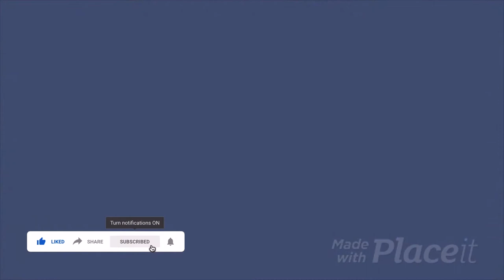Welcome to Sermon on the Go with Rev. Kingsley Yeboah || Psalm 23:6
I started this channel to share my experience, knowledge and the things I live to do.
I am Passionate about Spirituality - God, Young People Being successful in Life, Career Advice, Marriage Relationship, Friendship, Desire, Ideas, Purpose, and Planning, Investments and Social issues

I will endeavour to answer your comments.